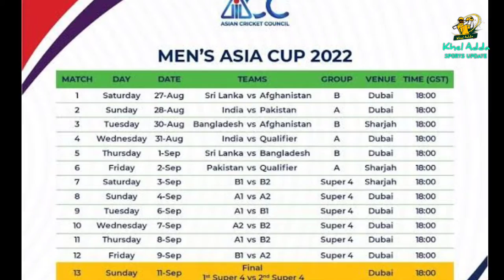IndVsPakAsiaCup2022: फिर पिटेगा पाकिस्तान! एशिया कप में फिर हो सकती है भारत से भिड़ंत, जानें कैसे